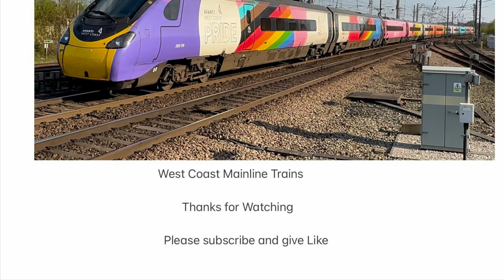Tesco Trains on the WCML with class 88s and 66s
Tesco trains on the WCML with class 88s/66s